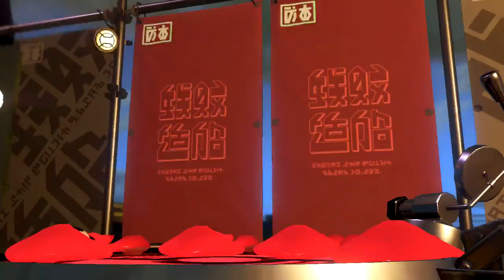Splatfest: Raphael vs. Leonardo Match 12